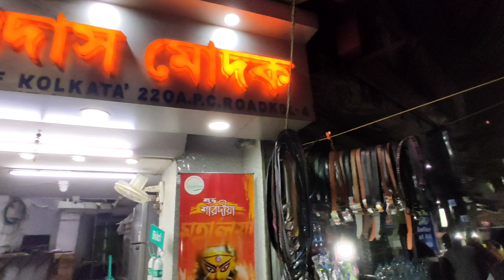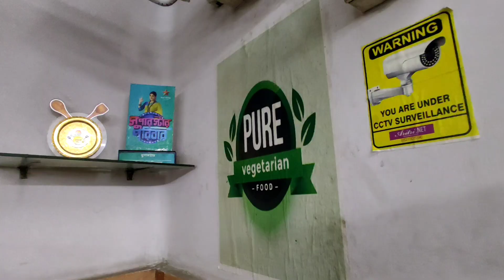250 বছরের পুরনো দোকানে খেতে গেলাম কলাপাতায় লুচি আলুর দম! 250 years Old Sweet Shop at syambazar! 😱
আদি  হরিদাস মোদক একটি প্রসিদ্ধ আড়াইশো বছর পুরনো মিষ্টির দোকান। যে দোকানের সকাল বেলার কচুরি ও তরকারি এবং বিকেলের লুচি ও আলুর দম বা আলুর তরকারি অত্যন্ত বিখ্যাত এবং জনপ্রিয় এই আলুর দম লুচি তারা পরিবেশন করেন কলা পাতার মধ্যে যেটি একটি অভাবনীয় পরিকল্পনা এবং পরিবেশের জন্য খুবই আদর্শ এই প্লাস্টিকের যুগে পরিবেশকে বাঁচানোর একটা দারুণ বুদ্ধি দ্বারা বার করেছেন এবং কলাপাতার মধ্যে এইভাবে লুচি ও তরকারি খেতে জাস্ট অসাধারণ লাগে তো অবশ্যই বলব যারা শ্যামবাজারে যাচ্ছেন একবার হলেও আদি হরিদাসমধুকে গিয়ে সকালে অথবা বিকেলের নাস্তাটা করুন।

Adi Haridas Modak is a famous 250 years old sweet shop. The shop which serves morning kachuri and curry and afternoon luchi and aalur dum or aalur curry is very famous and popular they serve this aalur dum luchi in banana leaves which is an incredible plan and very ideal for the environment with a great idea to save the environment in this plastic age.